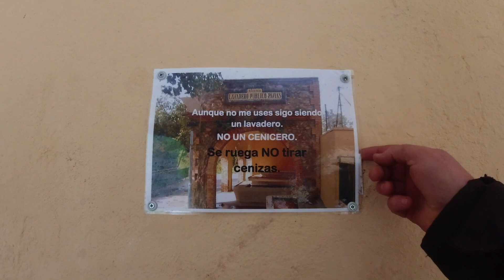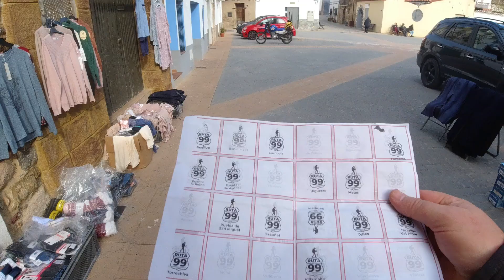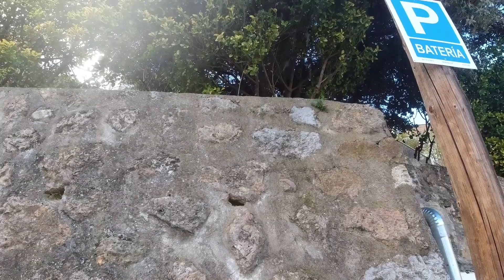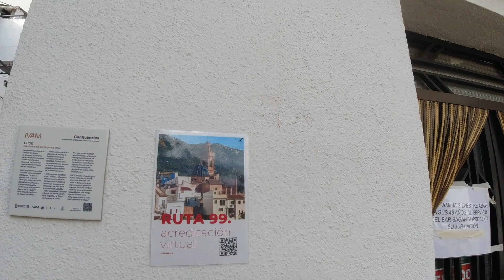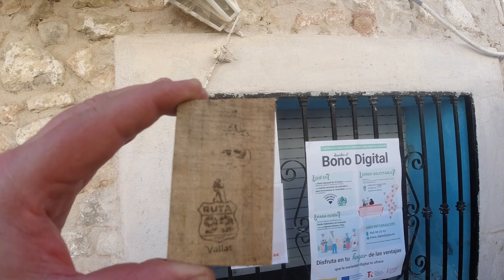RUTA 99. ETAPA 3. Puebla de San Miguel - Vallat.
Tercera etapa de la Ruta 99 que une los 24 pueblos valencianos con menos de 100 habitantes. La ruta que haremos es en moto y por offroad. En esta tercera etapa salimos de Puebla de San Miguel en el Rincón de Ademuz  (Valencia) y recorreremos más de 200 km hasta llegar a la Vallat (Castellón). En esta tercera etapa se visitan 12 de los 24 pueblos de la Ruta99, la mitad, es decir, tenemos por delante una etapa maratoniana llena de paisajes y lugares que visitar.

Upsetter (YT)

End of the Rainbow (YT)

Strong Bones (YT)